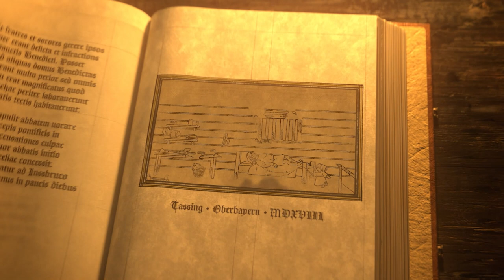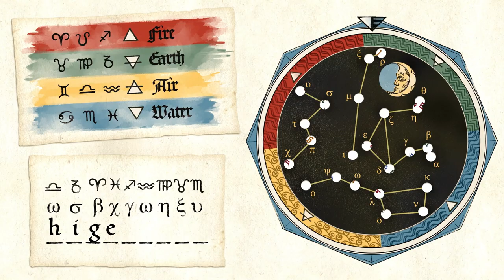Pentiment – Tráiler de Anuncio Oficial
Ambientado en Bavaria en el siglo XVI, Pentiment llevará a los jugadores a través de una aventura narrativa desde el punto de vista del viajero y artista Andreas Maler durante un momento lleno de angustia en la sociedad. Dirigido por el director de videojuegos Josh Sawyer, este título ha cobrado vida gracias a un talentoso equipo que fue inspirado por manuscritos, xilografías y la histora en sí misma.
Juégalo desde el primer día con Xbox Game Pass.